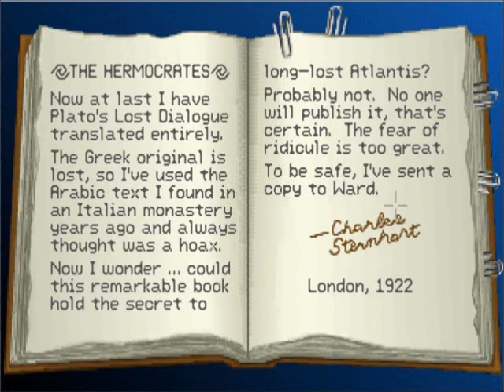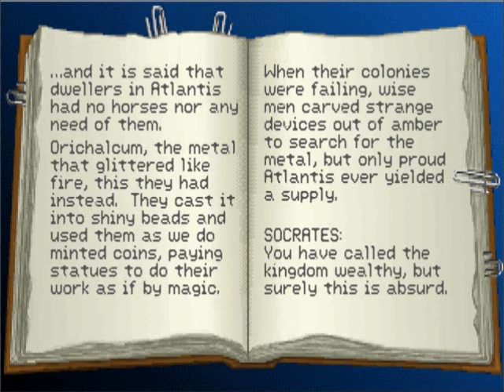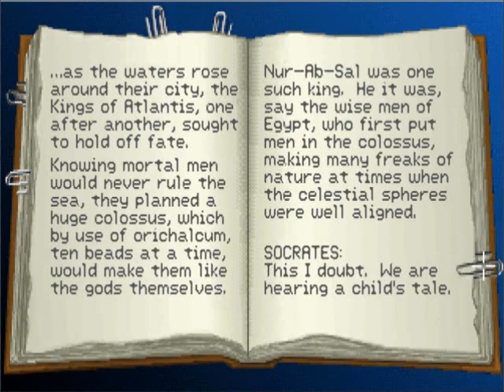Let's Play Indiana Jones & the Fate of Atlantis Episode 3: Choices and Chances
Wherein we reach the game's big decision, and I get stumped by the final part of one of three puzzles which randomly give me the item I need...after solving the other two.

Be sure to vote on which path I should go down first!